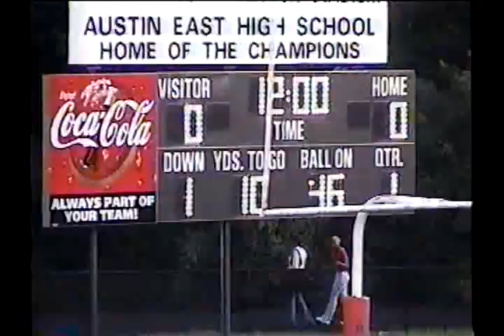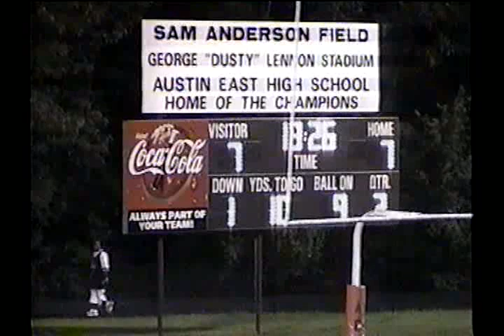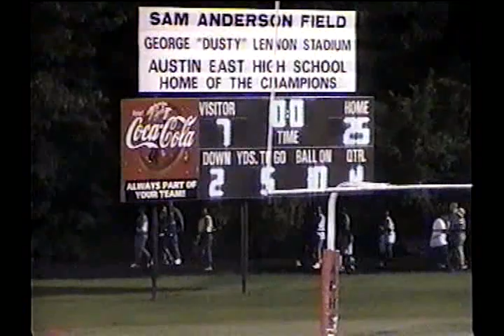2003 Fulton High School - Austin East High School (Support and Visit YouTube: Crazy J Cousins)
2003 Fulton High School - Austin East High School (Support and Visit YouTube: Crazy J Cousins)